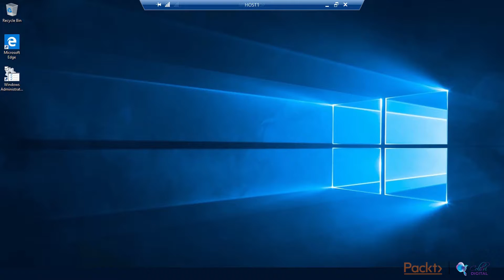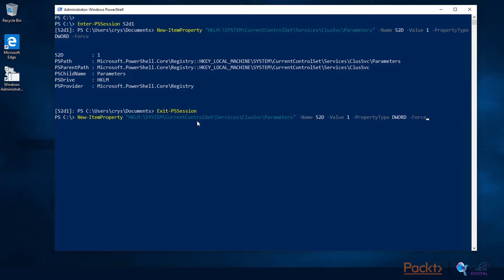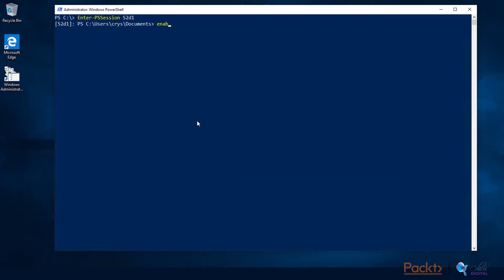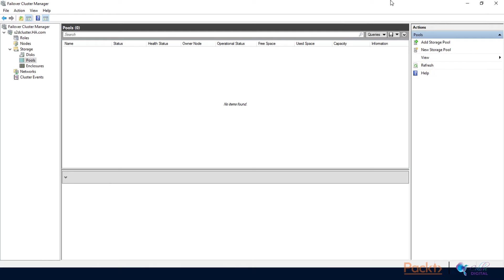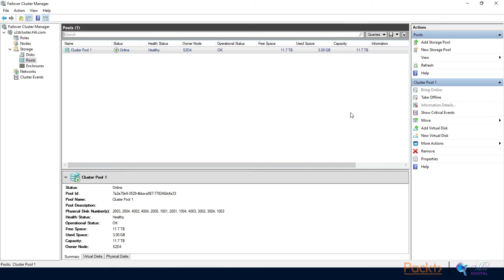Enabling S2D Using Windows PowerShell